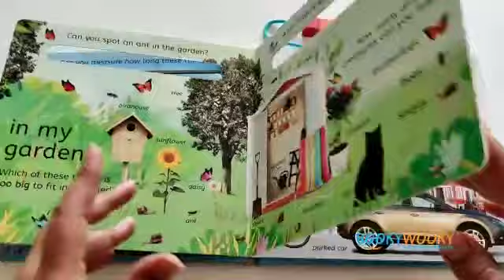How Many Beads?: Measure, count and compare | Bookywooky.in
How Many Beads?: Measure, count and compare

Type: Boardbook with rainbow counting beads
Recommended age: 2+
Pages: 12
Size: 23*21 cm
Weight: 500gm

Discover the tallest thing in town, count all the conkers in the forest and see how a shark measures up to a seahorse!
This interactive book of measuring and counting allows your child to explore scale in real-world settings and develop mathematical skills through play.